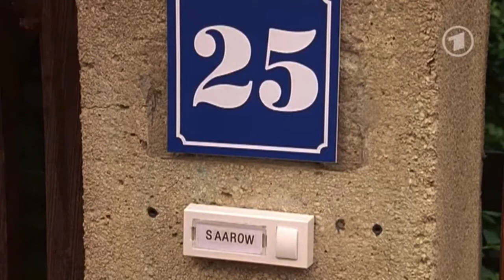Familie Dr. Kleist - Kinderherzen Folge 20 (Film auf Deutsch Full HD)